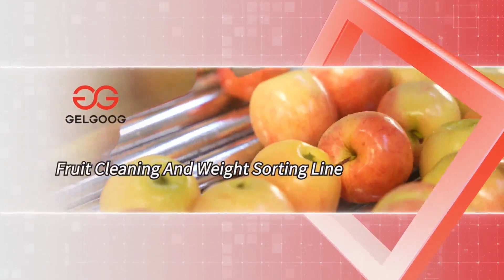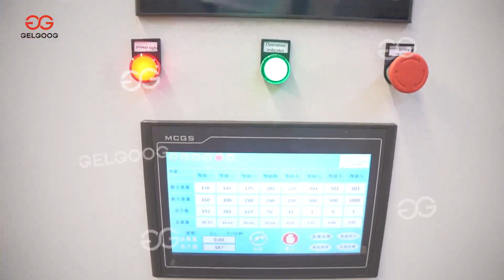Apple Washing Machine Apple Grading Line Automatic Fruit and Vegetable Cleaning and Sorting Machine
Washing, waxing, sorting, grading and packing machines and complete systems for lemon orange, apple, pear processing.
Nourishment for your business.